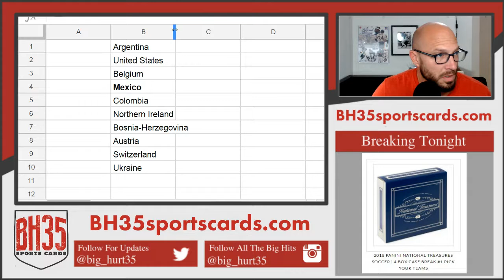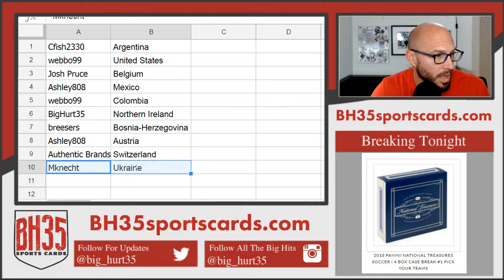Mini Filler for Panini National Treasures Soccer Case #1